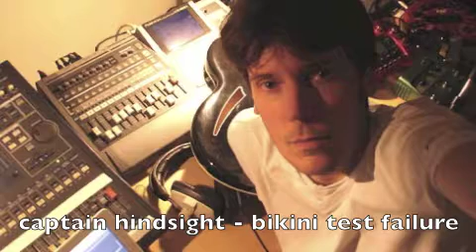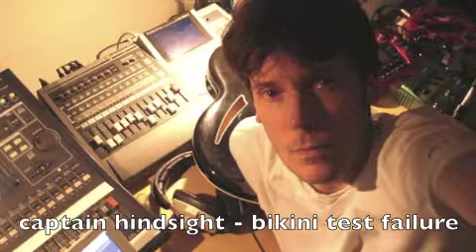Bikini Test Failure - Captain Hindsight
Captain Hindsight from Bikini Test Failure's second album, Fleecing The Easily Pleased. Out now everywhere

James in Blague Central Studio during the recording of the album.

I don't think that Ricky 12-string should be on the desk, do you?

Released on Blague Records